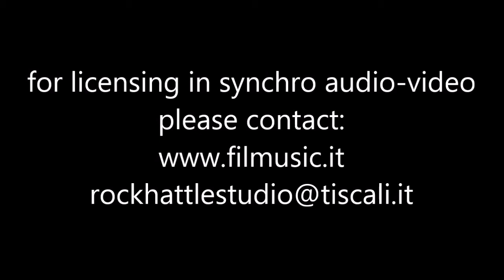Bossando - Sandro Gaspari